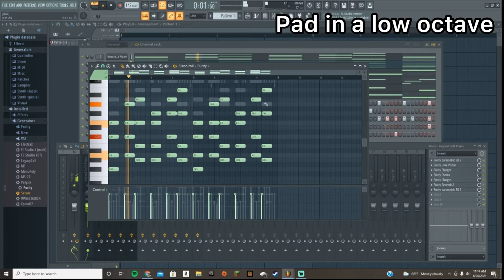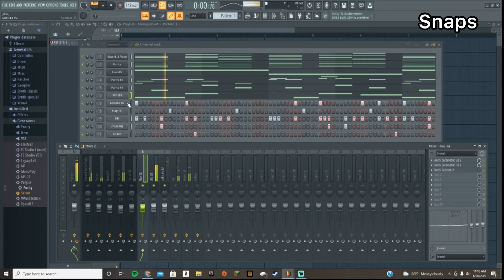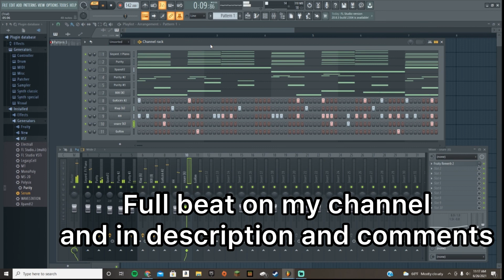How To Make A Texako Type Beat (RNB)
How to make a Texako beat
How to make a rnb Texako beat
How to make a Texako rnb beat
How to make a pluggnb Texako beat
How to make a Texako pluggnb beat
How to make a pluggnb beat
How to make a rnb beat